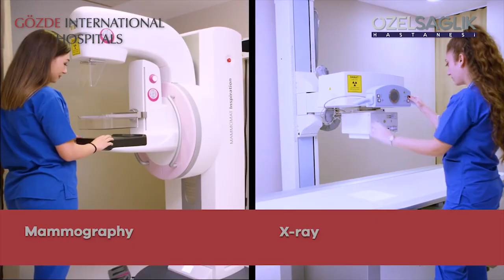Gözde International Hospitals | ÖzelSağlık Hospital Introduction